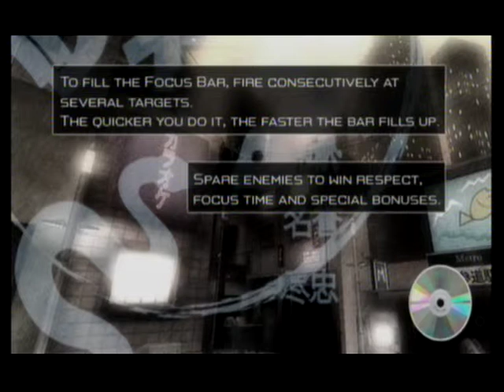Let's Play Red Steel #34 Speedy Sword Fighting